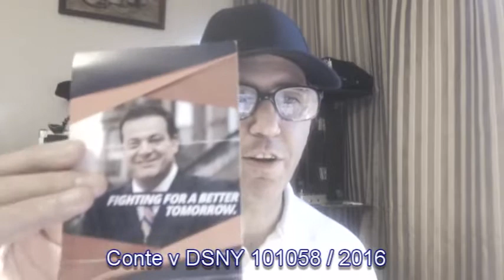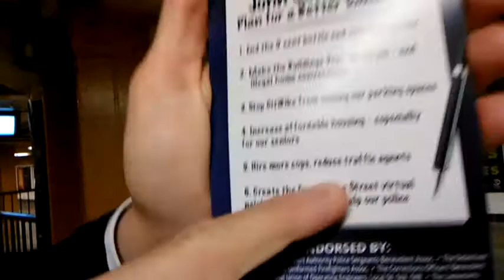INTERVIEW: John Quaglione for NY City Council says, "End This Ticketing Overkill" DSNY Quota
My interview with John Quaglione; John stands firm against Mayor de Blasio and his illegal ticket quota, say's, "We're turning our people into ATM machines...time to end this ticketing overkill"